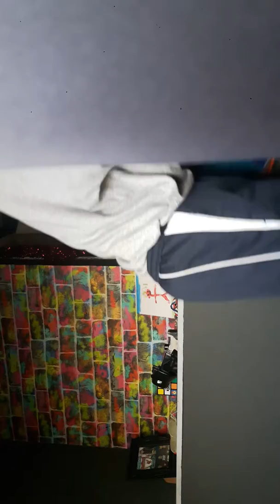Prank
my instergram Jamescarr36